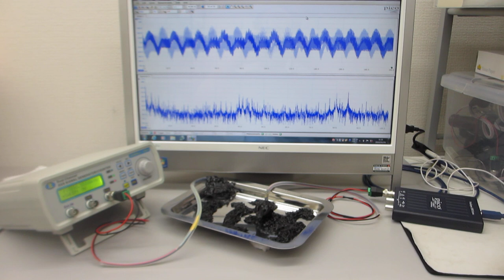超音波の測定解析と発振制御が容易にできる、超音波システムを利用した実験（超音波システム研究所）